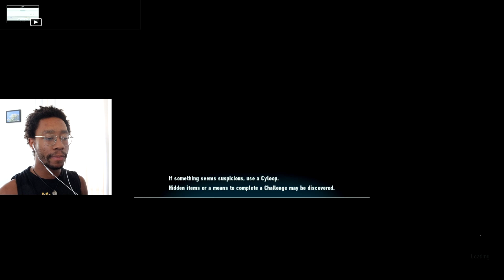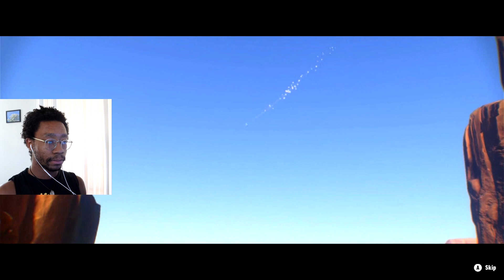giganto smacks the chaos emeralds out of me (Sonic Frontiers #5)